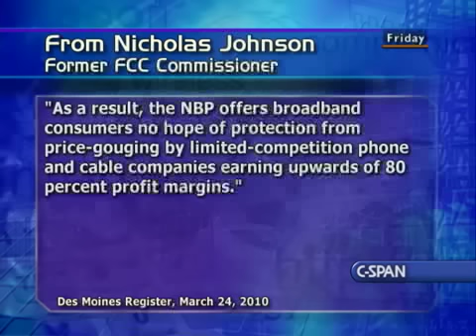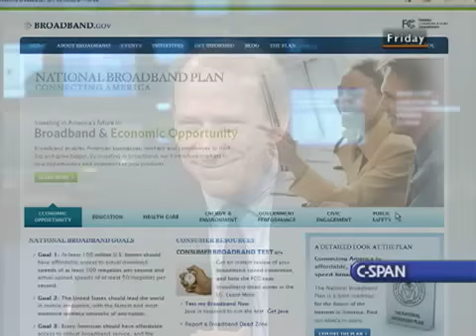National Broadband Initiative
The FCC's Blair Levin, Executive Director of the National Broadband Initiative, discusses reactions from legislators, the telecommunications industry and public interest groups to the plan. Program from Saturday, March 27, 2010.